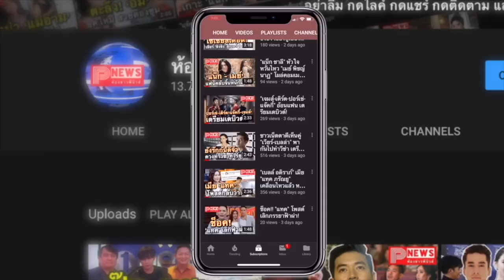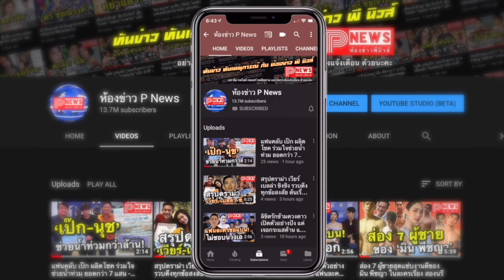ห้องข่าวพีนิวส์ | อัปเดต! “เพราะเราคู่กัน The Movie” เตรียมฉาย 29 ตุลาคมนี้ แฟนๆ “ไบร์ท-วิน”นับวันรอ